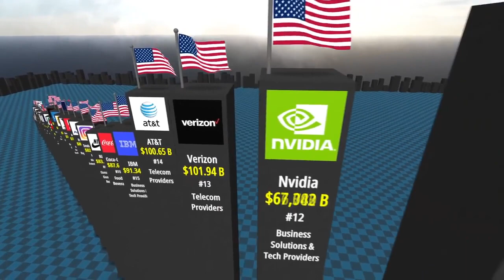Most Valuable Companies in the World..